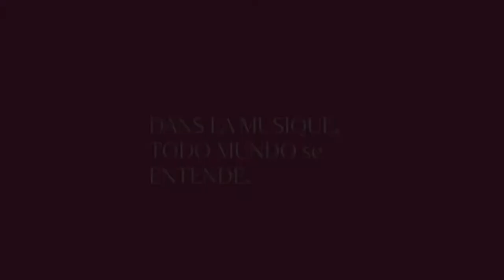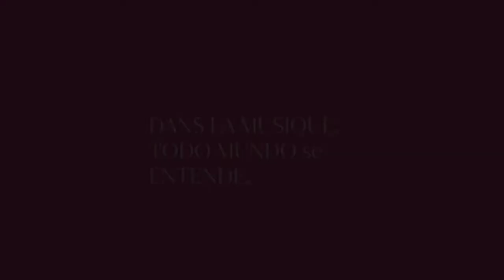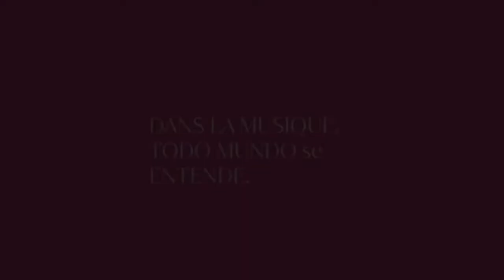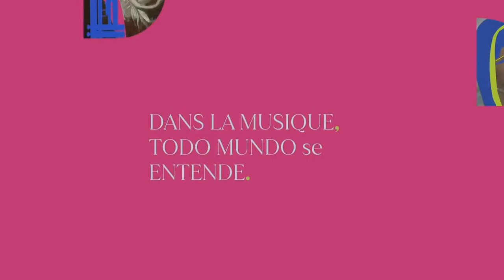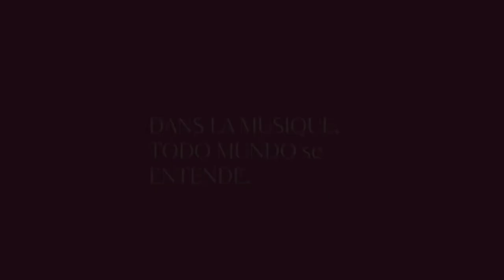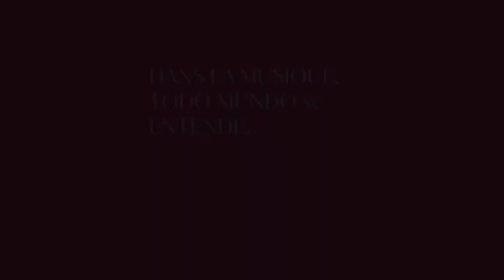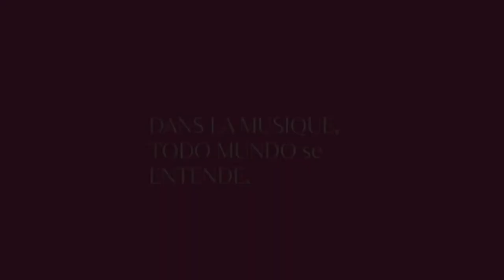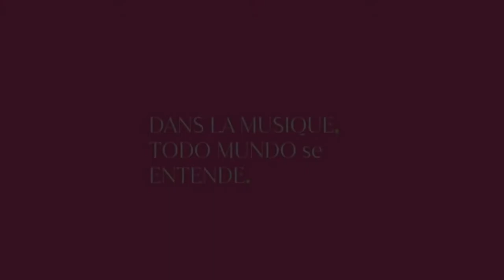14º Festival da Canção Aliança Francesa | Semifinal Porto Alegre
Quem resiste a uma belle chanson? O Festival da Canção Aliança Francesa abre suas inscrições para cantores e cantoras, amadores e profissionais, de todo o Brasil! de 7 de julho a 31 de agosto e concorra a uma viagem para Paris, um final de semana no Club Med e muitos outros prêmios.

Você só precisa enviar uma gravação sua interpretando uma música em francês para participar. Aqui vale tudo: pode ser aquele clássico inesquecível, uma canção brasileira traduzida ou mesmo uma composição inédita. O importante é soltar sua voz e caprichar na pronúncia em francês!

A semifinal da Aliança Francesa Porto Alegre será transmitida aqui no dia 23 de outubro, sábado, às 21h30. Prestigie o melhor da chanson française!

A etapa regional de Porto Alegre do Festival da Canção Aliança Francesa é realizada pela Aliança Francesa Porto Alegre, com o patrocínio da Timac Agro, financiamento Pró-Cultura, Secretaria da Cultura do Estado do Rio Grande do Sul e apoio da TVE e FM Cultura, da Chandon, do Suzanne Marie Restaurant, da Audio Porto e do Estúdio Musitek.